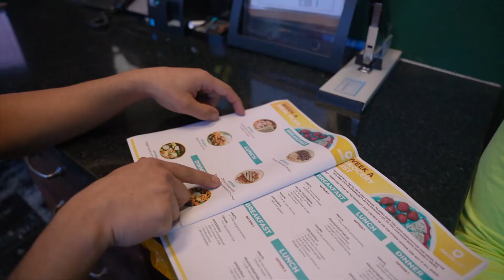FitFX member loses 70 pounds since joining.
Since joining FitFx, I have lost 70 pounds in 6 months. Every month I am provided with an assessment that shows me how many inches i lost and how much weight i've lost so far. Coming here also keeps me from having to think about when or what i need to do for my workouts as everything is planned out for me. Each week they offer different workouts which keeps things exciting and keeps boredom at bay. This has been the greatest experience i've had in terms of health and it really has changed my life